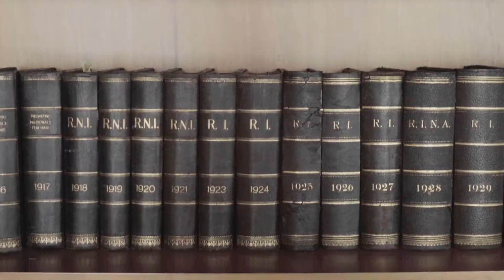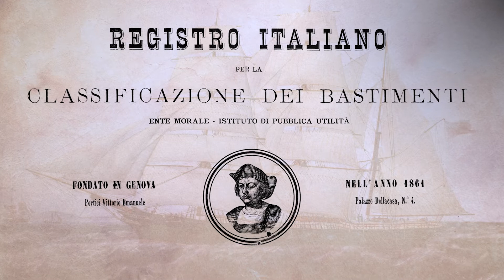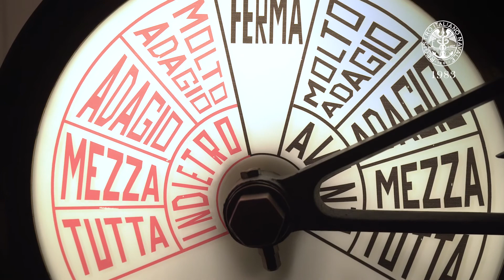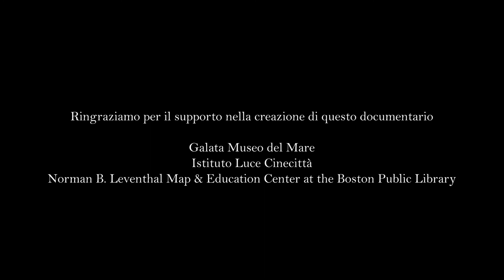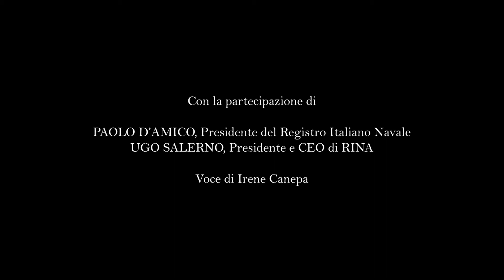Il Registro Italiano Navale, una storia lunga 160 anni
Il Registro Italiano Navale, ente di diritto privato senza fini di lucro e socio di riferimento di RINA, celebra il 160esimo anniversario dalla sua fondazione.

Il Registro Italiano Navale nasce a Genova nel 1861 come terza società di classificazione fondata nel mondo ai fini di svolgere attività legate alla classificazione delle navi e alla sicurezza della navigazione. Il Registro è stato il promotore della prima conferenza delle società internazionali di classificazione nel 1939 a Roma e uno dei membri fondatori della International Association of Classification Societies (IACS) nel 1968 a Londra.

Il Registro ha svolto direttamente le attività di classificazione navale, di ispezione e di certificazione per poi, nel 1999, trasferirle a RINA, di cui oggi è azionista di riferimento.